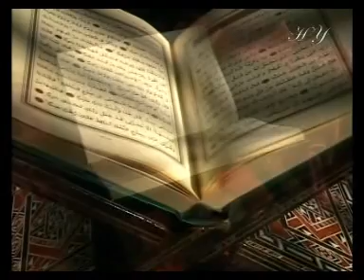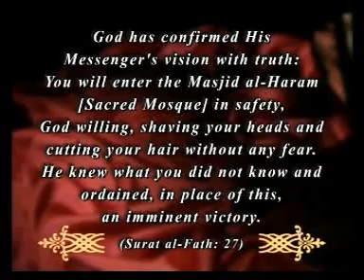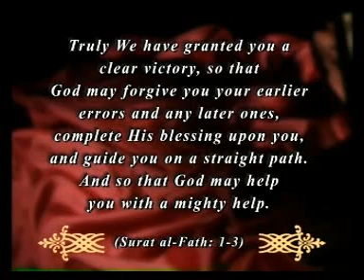MIRACLES OF THE QUR'AN THE CONQUEST OF MAKKAH